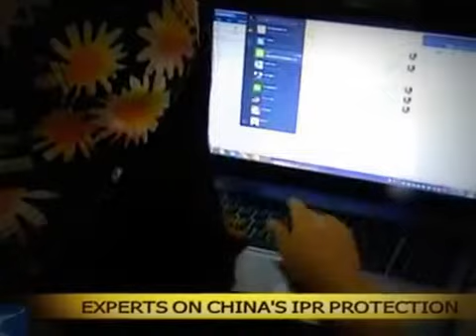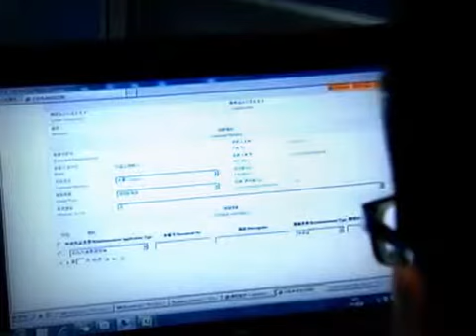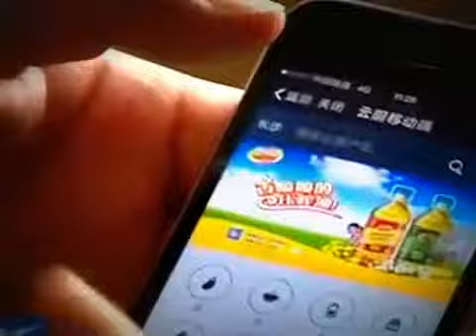USA, Experts China makes notable progress in improving IPR protection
International News Everyday ពត៌មានអន្តរជាតិជារៀងរាល់ថ្ងៃ
Share News world